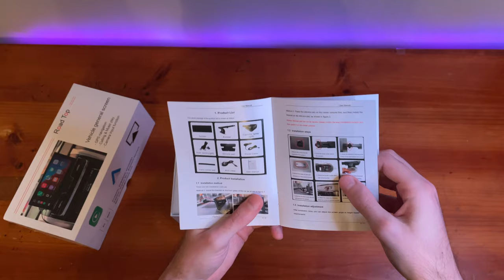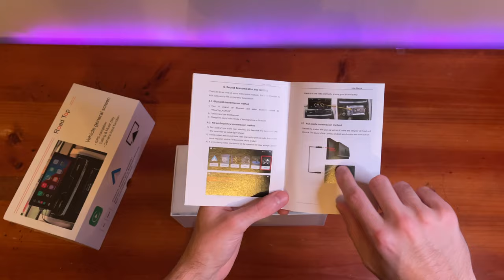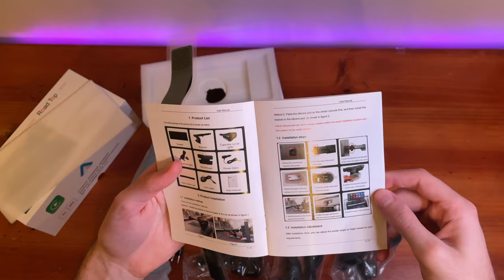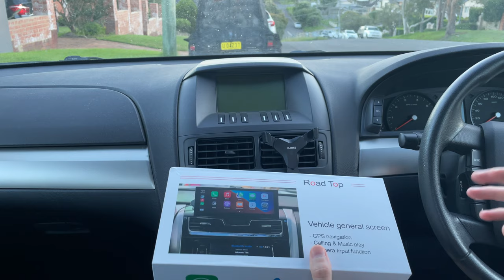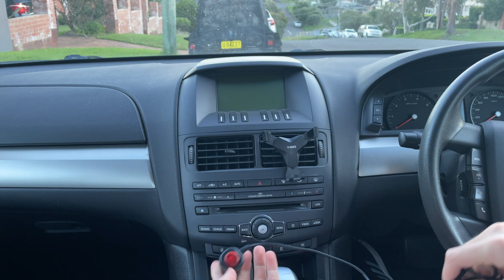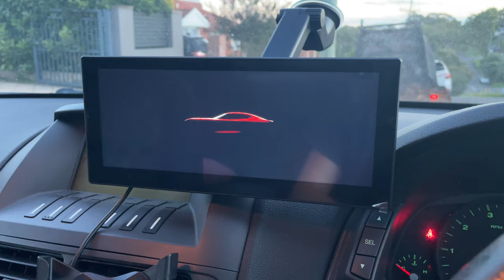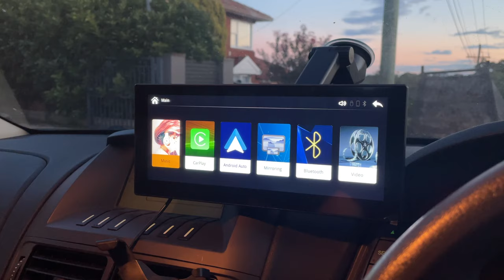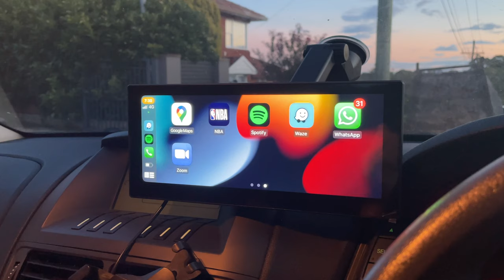Wireless CarPlay & Android Auto in ANY CAR | *NO INSTALLATION*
Unbox, setup and review of the Roadtop Wireless Apple CarPlay/Android Auto head unit. This unit plugs directly into the 12V connector and offers a huge 8.8" display - it connects to your phone via bluetooth/USB and seamlessly displays Apple CarPlay or Android Auto. It is a brilliant solution if you don't want to install an entire head unit, or if you want to use this in different cars and still have a huge CarPlay head unit. Full article review coming!

00:00 Introduction
01:20 Unboxing
05:40 Setup
08:32 Review

Track: Ihaksi